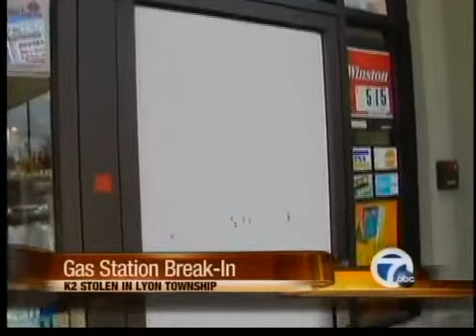K2 stolen from gas station